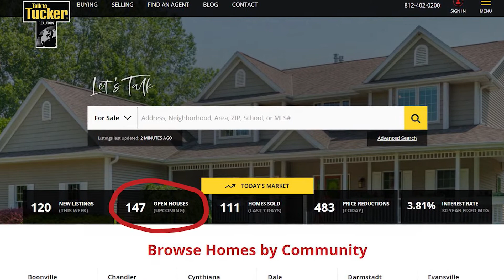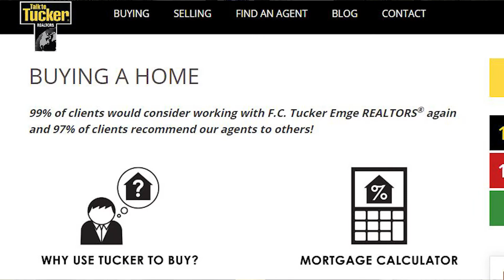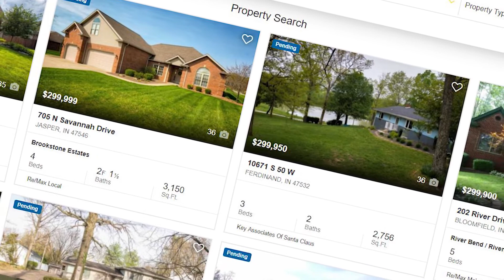Tucker Talks Homes December 19-20, 2020